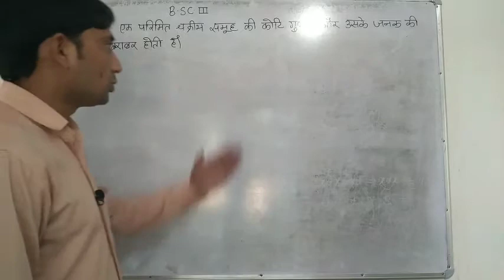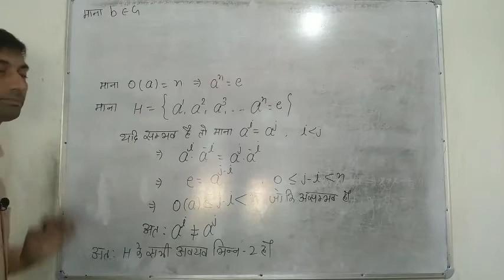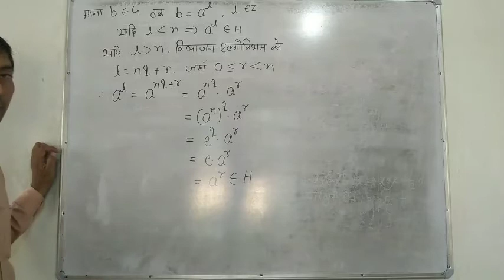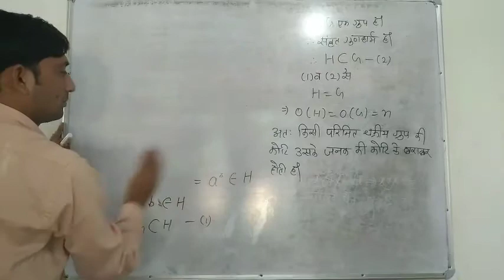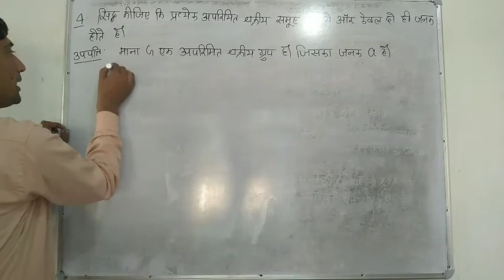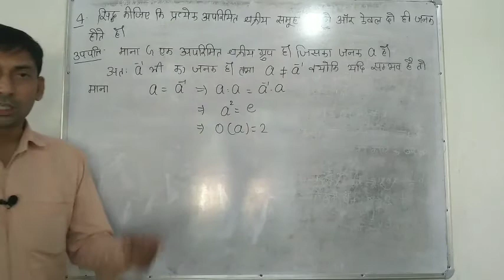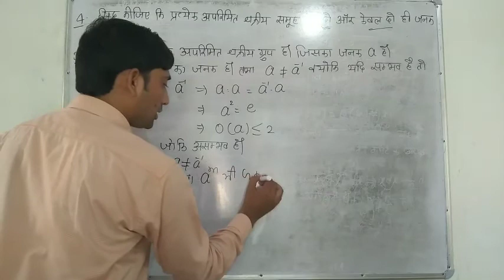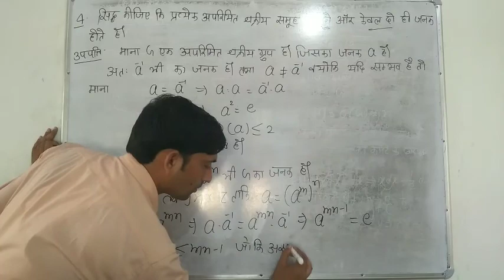BSC/BSC BED-3 MATH LECTURE-13 BY VIKRAM SIR//SHRI KRISHNA COLLEGE MANOHARPUR JAIPUR